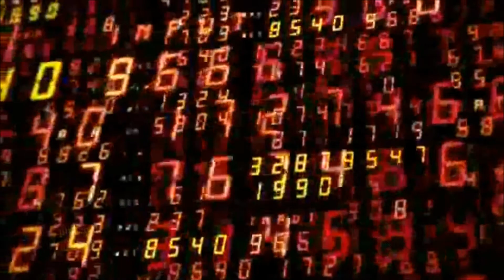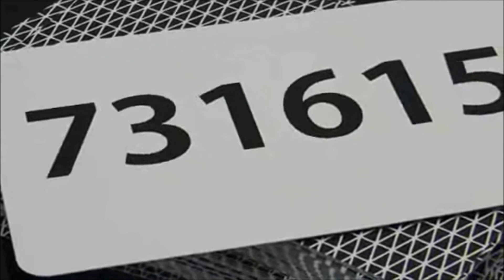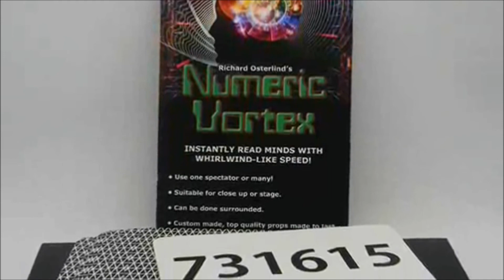numeric vortex by richard osterlind trick